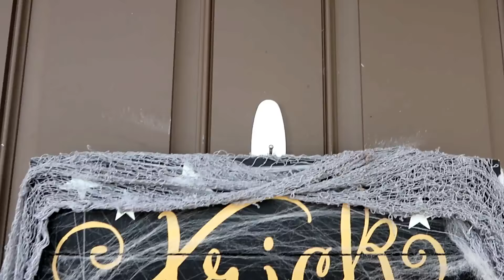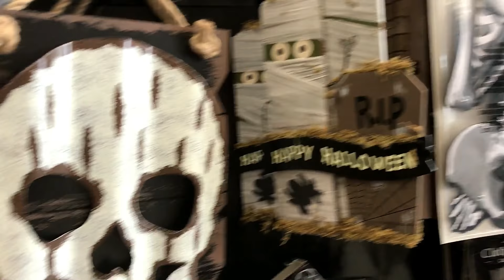TIME TO DECORATE FOR HALLOWEEN!!!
We love Halloween! This weekend it stopped raining long enough for us to decorate for Halloween inside and outside of the house! The kids loved it! Check it out!